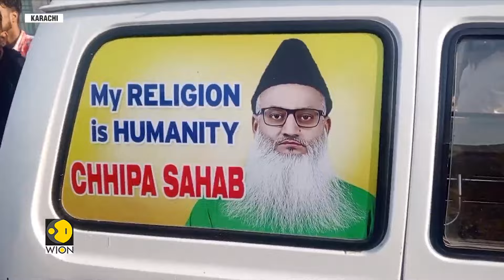Pakistan: Van carrying 'foreign employees' targetted, suicide attack followed by firing | WION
A suicide attack is reported in Karachi's Landi area, the attack took place on a moving van of a private company that was reportedly carrying foreign employees. Police said, one suicide bomber detonated himself. All foreigners are reported to be safe.